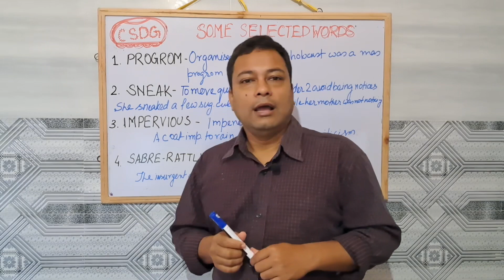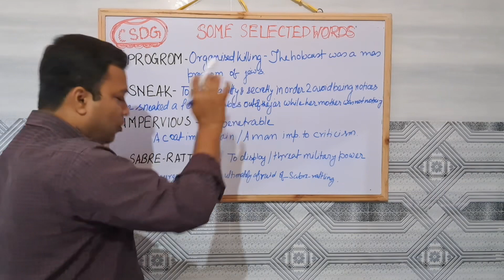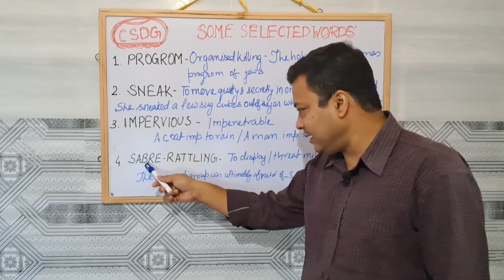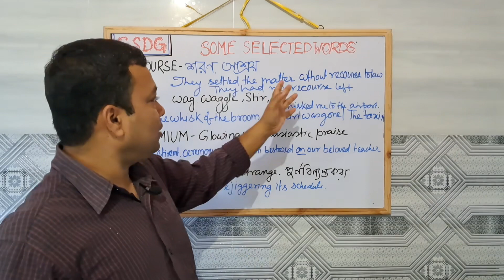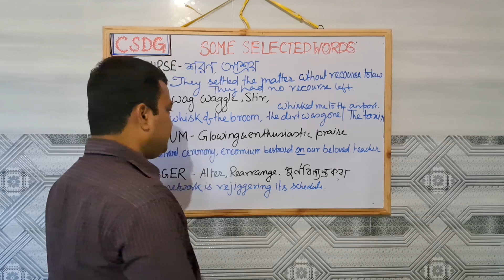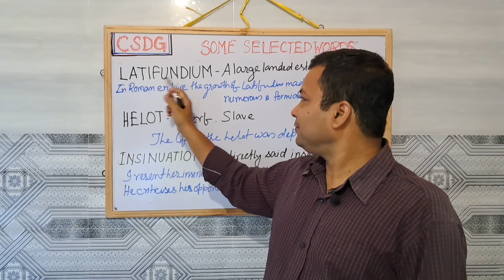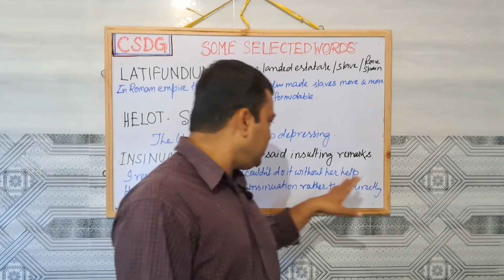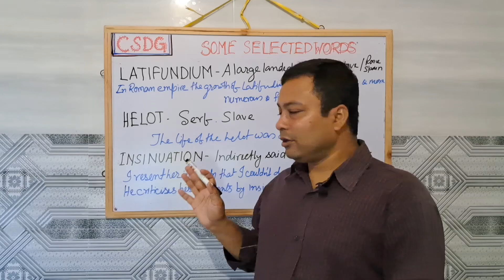Learn English | Vocabulary | Best Method to Improve Vocabulary | WBCS Exam Preparation Strategy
Learn English | Vocabulary | Root Word Magic |  All Competitive Exam

Vocabulary for WBCS English | Foreign words

SYNONYMS-WBCS EXAMS

Wbcs | wbcs english | english grammar | wbcs preparation

WBCS PRELIMS 2023 |WBCS GUIDE

WBCS 2023 Exam Preparation Strategy

Best Method to Improve Vocabulary

3 STEPS LEARNING FOR মুখে মুখে WH QUESTIONS || CSDG

Amazing English Translation | The Easiest Way To Learn Translation || CSDG

Our Aim:-

Whenever we come across the idea of preparation for competitive exams, we take every advertisement except   Civil Services.  This, we do quite deliberately and subconsciously as well. But it doesnot occur automatically rather reasons are there.
First. a civil service preparation drags you in such a vast arena that you have to surpass your comfort zone, which if you thing to accept but cannot grab bcz you find a pathetic lacking of affordable and quality coaching. Second, there is a China- Wall that is "English". Be it history or polity, the impregnable wall of english comes first, then the actual subject. This is the main issue. "Asli Jhol"We are not talking about future docs or engineers. We are considering those guys and girls who are   "purely deshi" and if they had had proper guidance, they would have succeed surely.
Here CSDG comes handy with bengali aspirants to crack UPSC and at least  WBCS through a line by line reading & bengali illustrations of Laxmikant for Polity and in-depth understanding  of high value economics classes at its start. So let's burst it.

About Motivator:-

Koustoov Sarkar on finishing graduation in 2005 from CU, started his career in Steel Authority of India Limited, Durgapur from 2006. He joined Block Development Office under Gov.of WB in 2010 at Namkhana, South 24 Paraganas. In 2014 he engaged in the Department of PostOffice under Govt. Of India and shifted to Suri, Birbhum and then Bolpur. Now he is working under the Dept. Of CGST, Central Excise & Customs; HQ in Bhubaneswar, Odisha.